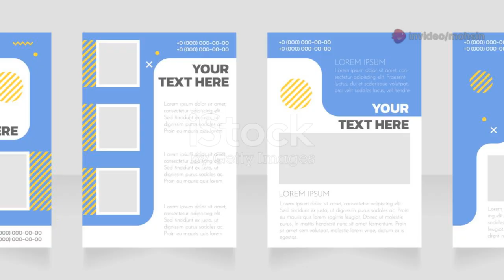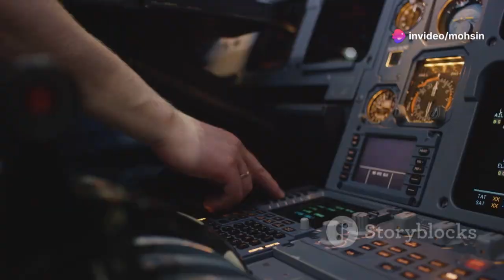U.S. Suspends Tech Sales to China’s COMAC: What It Means for Aviation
Discover how COMAC, established by the Chinese government in 2008, aims to compete with aviation giants Boeing and Airbus. Learn about the development of the ARJ21 regional jet and the C919 aircraft, designed to capture a significant share of the domestic market. Delve into the impact of the U.S. government’s suspension of critical technology sales on COMAC's progress and the global aviation industry. Explore the implications for the C919's LEAP-1C engine and other essential components. Witness the broader context of the technological rivalry between the U.S. and China and its effect on global supply chains and market dynamics.